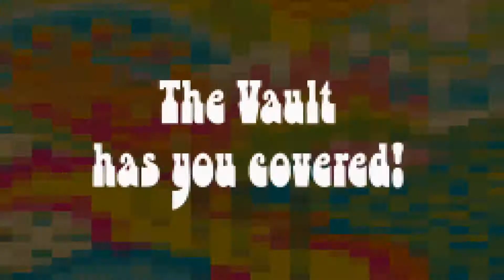Vintage Cars from the 1970s - The Vault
These and other great cars are available at The Vault in Jackson, MS. We're the premiere collector car dealer of the south. It's All At The Vault!